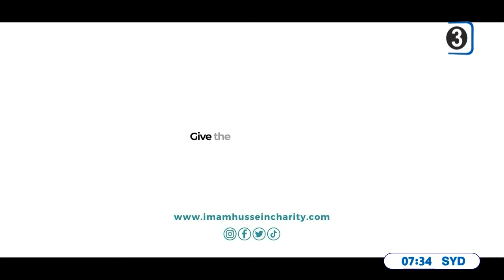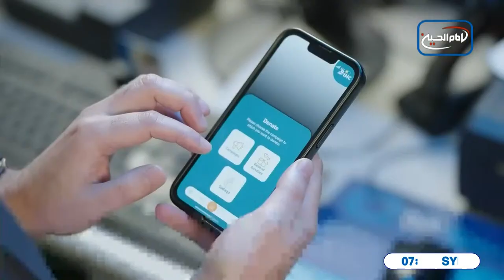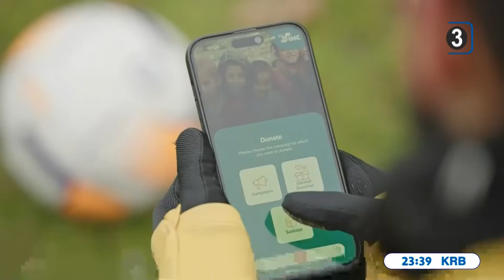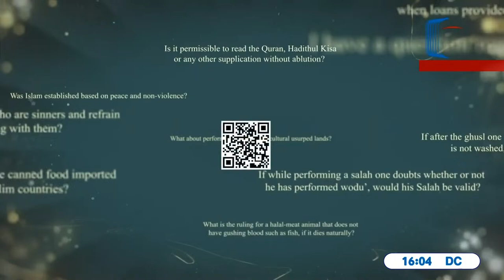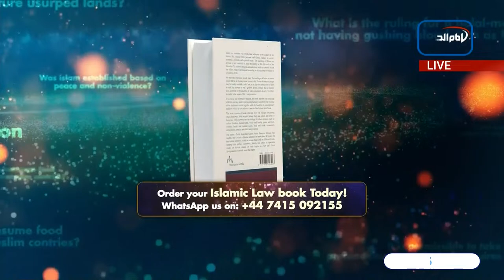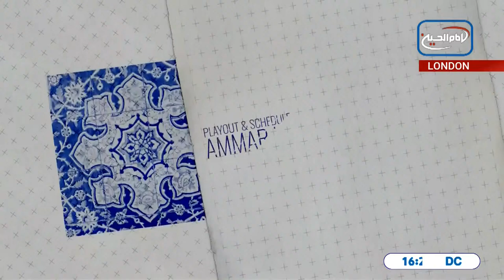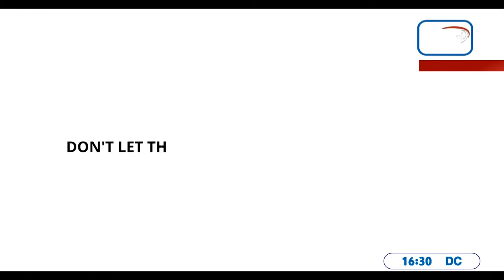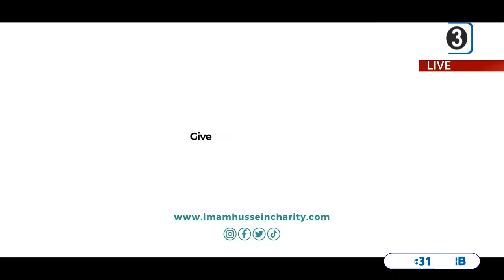LIVE NOW Ahkam SOS - Ask the Sheikh Your Questions! - Holy Month of Ramadan - Episode 16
Send in your questions live via WhatsApp at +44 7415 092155 or call in LIVE at +44 , or call via WhatsApp. You can also leave your questions in the live chat comments, and our team will forward them to the studio. Get ready for live answers to all your queries!
Live Daily during the Holy nights of Ramadan At 20:30 GMT on  Imam Hussein TV3.

Ahkam SOS - Holy month of Ramadan - Episode 16 Season 19 - 03/27/2024